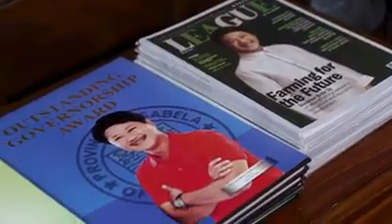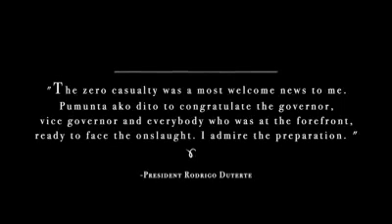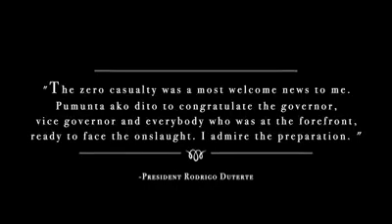Pagkakaisa ng Isabela - FAUSTINO BOJIE Dy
Isabela